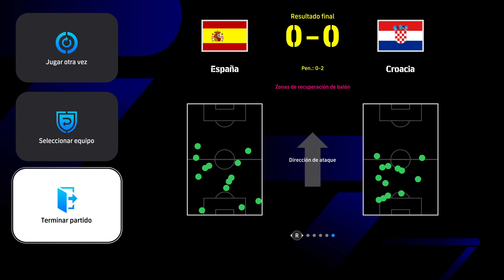FIFA WORLD CUP ARGENTINA ESPAÑA VS CROACIA Estadio José Amalfitani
FIFA WORLD CUP ARGENTINA ESPAÑA VS CROACIA Estadio José Amalfitani -- Watch live